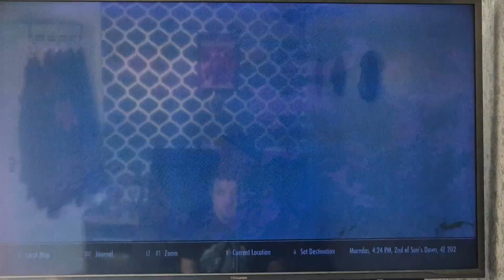I broke skyrim